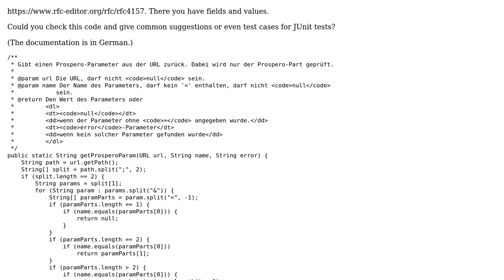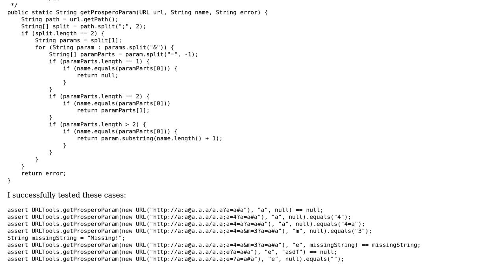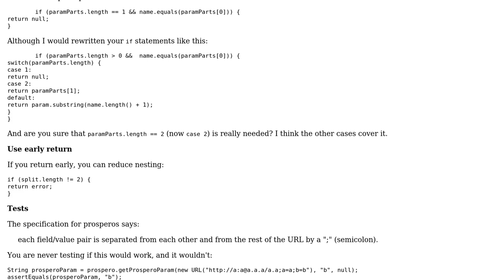Code Review: Parsing prospero parameters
With thanks & praise to God, and with thanks to the many people who have made this project possible! You are responsible for your own actions.